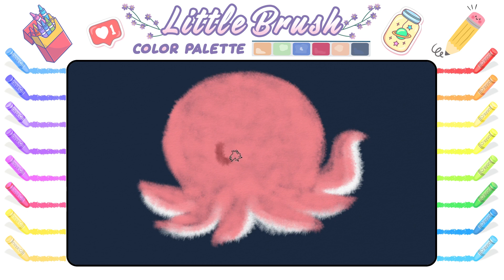How To Draw an Octopus 🐙 | Sea creatures Tutorial 🐙🖌️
Hey there, curious minds! Let's dive into the wonderful world of octopuses! 🐙

Octopuses are fascinating sea creatures that live in the ocean. They're super cool because they have eight long arms, kind of like a superhero with lots of arms for giving hugs!

Now, imagine this: each of those arms is lined with tiny suction cups. These little suckers help octopuses do all sorts of things, like catching food, exploring their underwater homes, and even playing games!

But wait, there's more! Octopuses are incredibly clever creatures. They can change color and texture to blend into their surroundings, almost like magic! It's their way of saying, "I'm a master of disguise!"

Did you know octopuses are also known for their great escape skills? Yup, they're like the Houdinis of the sea! They can squeeze through tiny spaces and use their jet-propulsion to zoom away from danger.

Oh, and here's something really neat: some octopuses are known to create amazing underwater art! They use their arms to sculpt and shape the ocean floor, creating beautiful patterns and cozy homes for themselves.

So, if you love drawing and painting, you might find octopuses to be the perfect muse! With their wiggly arms and colorful personalities, they're just waiting to inspire your next masterpiece.

Next time you're near the ocean or even just thinking about it, remember our eight-armed friends, the incredible octopuses! Who knows, maybe they'll inspire your next underwater adventure in art! 🎨🌊
drawing
drawing
littile brush
littile brush
ocean
ocean
sea creature drawing
sea creature drawing
drawing sea creatures
drawing sea creatures
octopus
octopus
how to draw an octopus video
how to draw an octopus step by step
how to draw an octopus step by step easy
how to draw an octopus for beginners
octopus drawing
octopus drawing
how to draw an octopus easy step by step
how to draw an octopus tentacle
how to draw octopus step by step